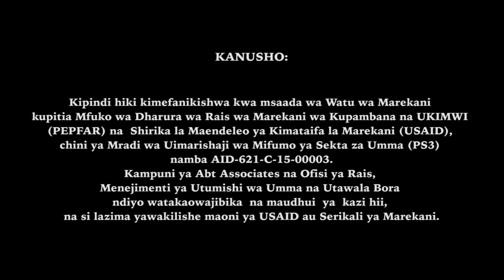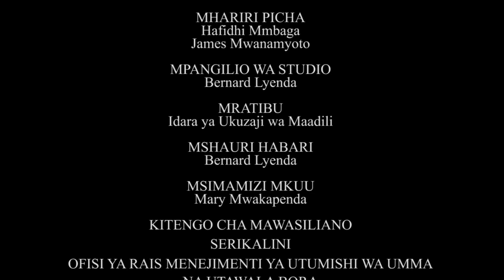MKURUGENZI POKELA AKIFAFANUA NAMNA MFUMO WA KUSHUGHULIKIA MALALAMIKO UNAVYOFANYA KAZI